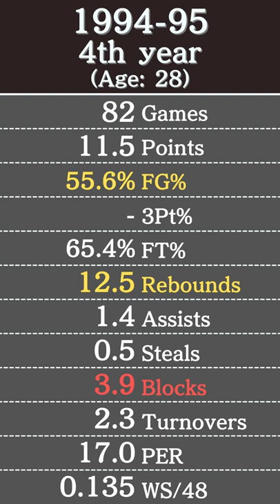Dikembe Mutombo's Stats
NBA legend Dikembe Mutombo's regular season stats for the first 5yrs in 30 seconds.

Data in this video: Basketball Reference